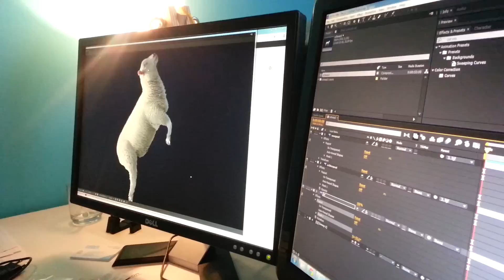Making Of: Partying Sheep Animation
TV station Omroep Brabant asked us a bizarre but really fun question. "Can you guys animate partying sheep doing the polonaise?" Yes we can! This is how we did it. A polonaise is a dance dutch people do when celebrating carnaval or a winning match from our national footballteam :-)